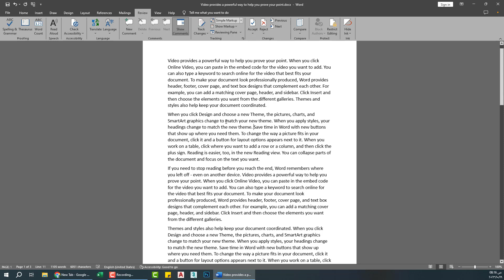مايكروسوفت وورد في دقيقة | أداة قراءة النص المكتوب بأصوات مختلفة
سلسلة وورد في دقيقة | أداة قراءة النص المكتوب في وورد كنص مسموع بأكثر من صوت